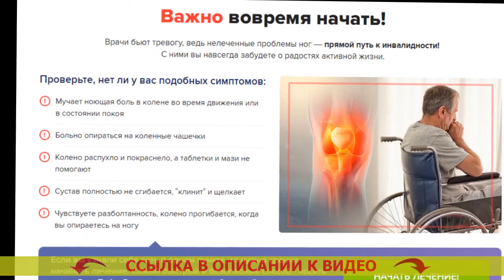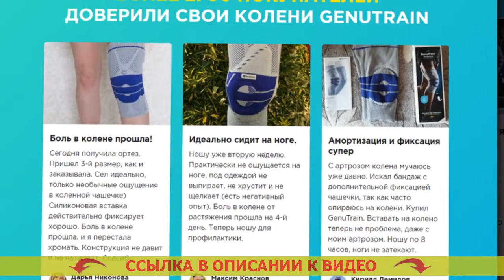ОРТЕЗ НА КОЛЕННЫЙ СУСТАВ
Очень важно своевременно начать!
Врачи бьют тревогу, как бы то ни было нелеченные проблемы ног — непосредственный путь к нетрудоспособности! С ними вы навек позабудете о радостях активной жизнедеятельности.

Внимательно проверьте, нет ли у вас таковых симптомов:
- Терзает ноющая боль в колене на протяжении движения или в положении покоя
- Больно облокачиваться на коленные чашечки
- Колено распухло и покраснело, а пилюли и мази не приносят результат
- Колено полностью не сгибается, “клинит” и щелкает
- Испытываете нетвердость, колено изгибается, когда вы опираетесь на ногу

В том случае, если вы увидели себя хоть в единственном пункте, то требуется незамедлительно начинать лечение. Самый быстрый и надёжный метод - носить ортез GenuTrain. Он не только устранит боль, отёк, хрустение и нетвердость, но и сократит опасность вторичной травмы на 90 процентов.

Взгляд доктора-ревматолога
Валентин Дикуль - заслуженный доктор биологических наук, создатель сети центров лечения суставов и позвоночника.

Свыше 20 лет я занимаюсь восстановлением пациентов с всевозможными суставными нарушениями. И готов уверенно заявить, что болезни суставов и позвоночника может исцелить абсолютно любой, но только если к этому приступить ПРАВИЛЬНО.
Не важно, потянули вы связку или ударились коленом, для грамотного врачевания надо выполнить 3 легких действия: обездвижить сам сустав, усилить область около сустава и гарантировать повышенное кровообращение в травмированной зоне.
Для этого в наших реабилитационных центрах я советую клиентам Ортез GenuTrain. По-моему, именно эта конструкция может дать возможность мгновенно реанимировать колено и избежать побочных эффектов.

GenuTrain - активизирует восстановление не только в режиме покоя, но и в период активности.

Когда вы перемещаетесь, особенная силиконовая вставка с выступами выполняет активный массаж мягких тканей и надколенника. А объемная вязка формирует эффект компрессии, за счет этого запускается цикл заживления и возвращается бывшая подвижность сустава.

Ортез на коленный сустав орто медика
Ортез и гипс
Ортез для колена цена
Регулирующий ортез коленного сустава
Прокат ортеза коленного сустава
Река нью ортез 4 буквы
Как е ортеза на английски
Ортез aurafix 745
GenuTrain titan 6
Ортез на коленный сустав ро 303
Ортез от пяточной шпоры
Ортез на коленный сустав красноярск
GenuTrain s цена
Ортез в прокат
Ортез на всю ногу
GenuTrain умный ортез для лечения коленного сустава
GenuTrain größe 4
GenuTrain p3 купить
Ортез на коленный сустав для бега
Ортез ks-601
Ортез коленного сустава с боковой стабилизацией
Ортез для коленей BAUERFEIND GenuTrain 1
Ортез на коленный сустав купить в москве
Ортез на коленный сустав stabimed отзывы
Ортез на кисть
Ортез коленного сустава вместо гипса
Ортез кс 601
Ортез алком
Иммобилизирующий ортез на коленный сустав
GenuTrain аналог
Ортез коленного сустава авито
Ортез на колено медтехника
Ортезы для позвоночника
Ортез после разрыва мениска коленного сустава
GenuTrain наколенник отзывы цена
Ортез на коленный сустав rkn 202
Ортез цена украина
Ортез цена харьков
Ортез иркутск купить
Ортез на коленный сустав сколько носить